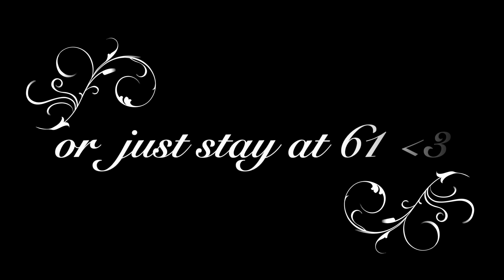Muse - Bliss "Bass Arpeggio Cover"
Basscover with exclusively using 16 note Sweeps.